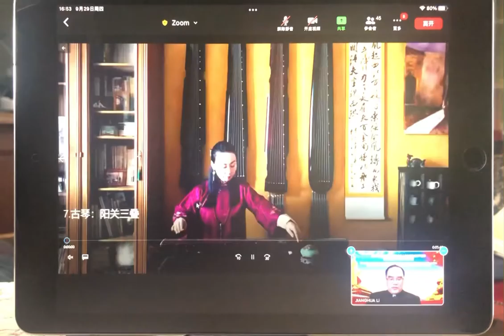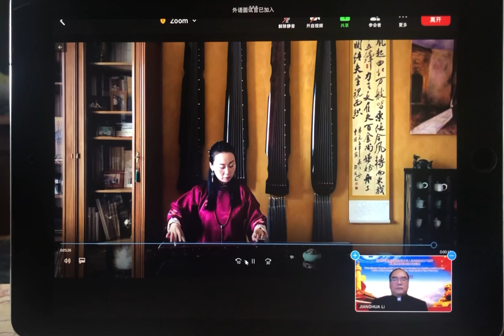Guqin 【陽關三疊】by Daomin Wu